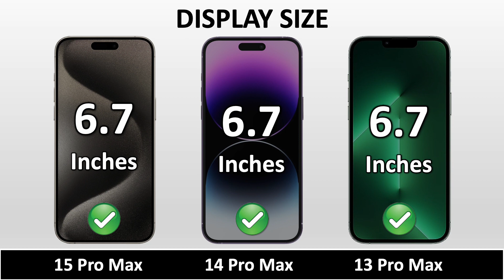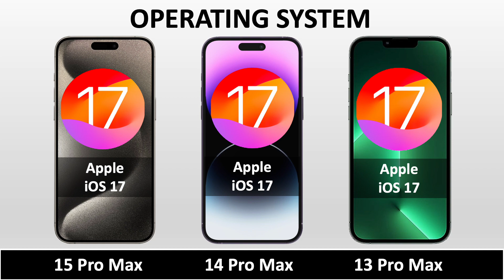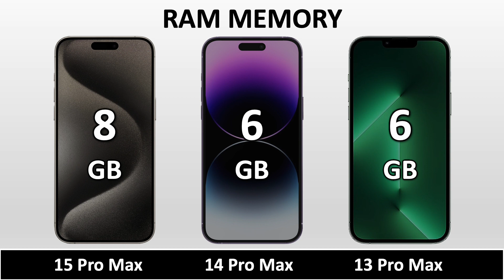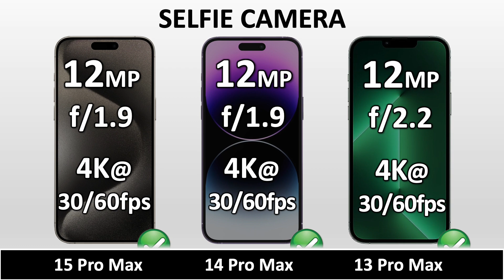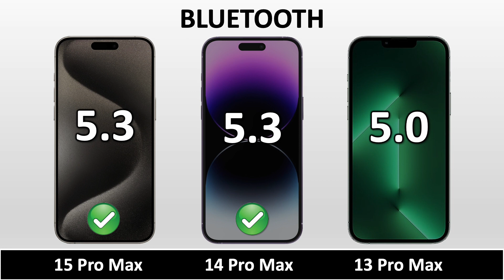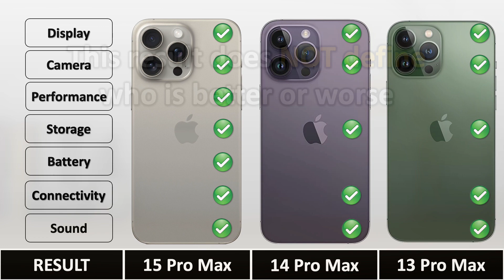iPhone 15 Pro Max VS iPhone 14 Pro Max VS iPhone 13 Pro Max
iPhone 15 Pro Max VS iPhone 14 Pro Max VS iPhone 13 Pro Max || Full Animated Comparison ⚡ including Price, Specification, Dimensions, Display, Performance, Camera, Battery, Charging, Sound, Release date and more features.

Are you a die-hard Google Pixel enthusiast? Whether you’re looking for advice, want to share your experiences, or just want to stay on top of the newest Pixel news, our Telegram channel is the perfect place for you.